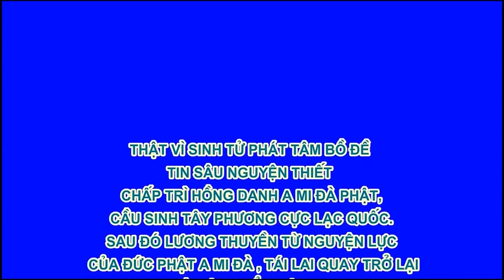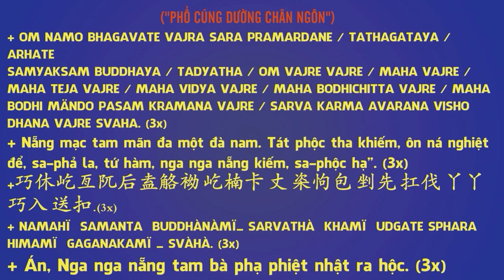Tề Gia Trị Quốc, Nữ Đức Vi Yếu - Chương 2 Phu Phụ 3